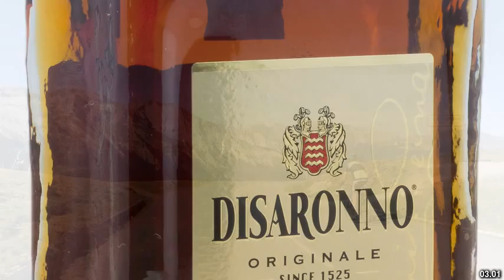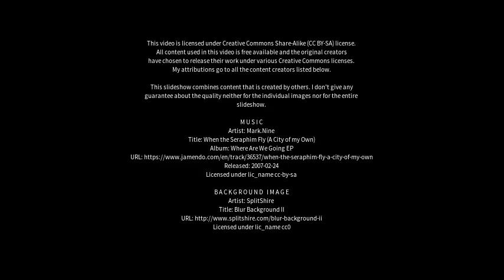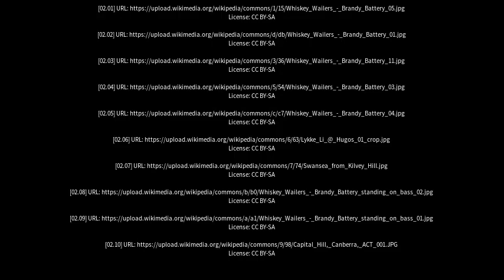Best places to visit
Best places to visit - Brandy Hill (Australia) Best places to visit - Slideshows from all over the world - City trips, nature pictures, etc.